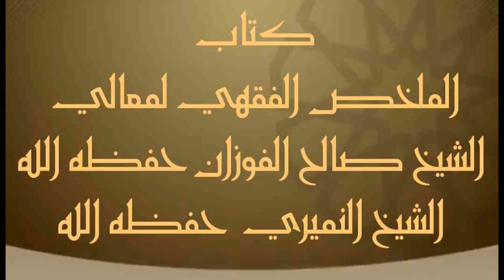١ أكتوبر، ٢٠٢٠